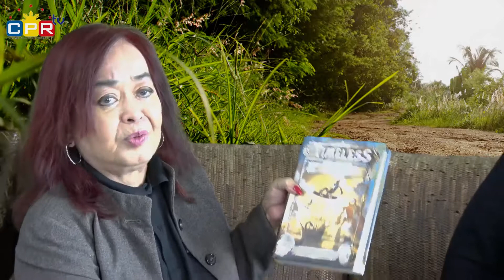CPRTV Interview - Armand Baltazar